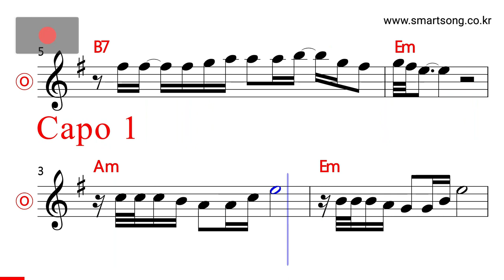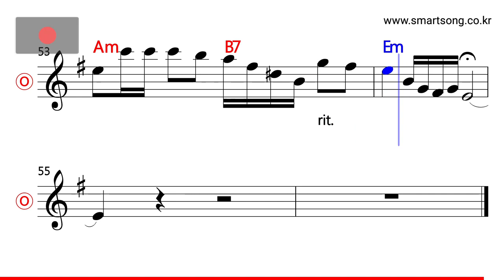양하영 - 어이 모르시는가 MR